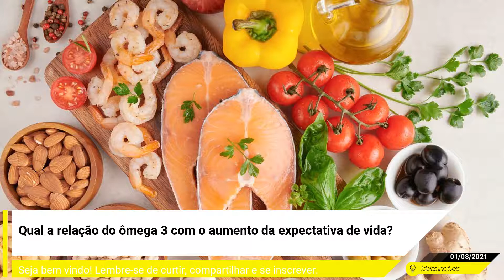Qual a relação do ômega 3 com o aumento da expectativa de vida?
Já ouviu falar nos benefícios do ômega 3? O ômega 3 é um ácido graxo com potente ação anti-inflamatória, sendo utilizado para controlar os níveis de colesterol, glicemia e prevenção de doenças cardiovasculares e cerebrais.
Os ácidos graxos podem ser encontrados nos peixes de mar, como salmão, atum e sardinha e em sementes como chia e linhaça. Um estudo realizado pelo Hospital del Mar Medical Research Institute (IMIM) mostrou que pessoas com níveis mais altos dessa substância no sangue têm um aumento na expectativa de vida de quase cinco anos.
A realização do estudo e seus resultados
Em colaboração com o The Fatty Acid Research Institute nos Estados Unidos, o IMIM analisou dados de um grupo de estudos de longa duração, chamado Framingham Offspring Cohort que monitora, desde 1971, moradores da cidade de Massachusetts, nos EUA.
O estudo avaliou os níveis de ácidos graxos no sangue de 2.240 pessoas com mais de 65 anos, que foram monitoradas nos últimos 11 anos. O objetivo principal era avaliar quais ácidos graxos funcionam como bons preditores de mortalidades e os fatores que levam a isso.

Os resultados indicaram que quatro tipos de ácidos graxos, sendo o ômega 3 um deles, cumprem um bom papel na expectativa de vida. Outros dois ácidos graxos saturados, que tradicionalmente são associados ao risco cardiovascular, foram percebidos como indicador de maior expectativa de vida, ou seja, para os pesquisadores, os ácidos graxos saturados não são necessariamente ruins.
Os pesquisadores descobriram que os níveis de ômega 3 nos eritrócitos do sangue, chamados de glóbulos vermelhos, são bons indicadores de risco de mortalidade. Assim, ter níveis mais elevados desses ácidos aumenta a expectativa de vida em quase cinco anos. Para grau de comparação, um fumante regular tem 4,7 anos a menos em sua expectativa de vida.
Como melhorar a saúde com essas informações?
Os resultados são importantes e podem contribuir com a personalização das recomendações dietéticas das pessoas. A partir da concentração de ácido graxo no sangue, os nutricionistas podem prescrever dietas mais alinhadas com a necessidade de cada um e até recomendar suplementação quando necessário.

Além da prática de exercício físico, os resultados mostram que com a mudança na dieta é possível aumentar a expectativa de vida. (Fonte: Freepik/Reprodução)
Depois das descobertas, os pesquisadores vão analisar os mesmos indicadores em grupos de origem diferentes, como europeia, para entender se os resultados também se aplicam fora dos Estados Unidos.